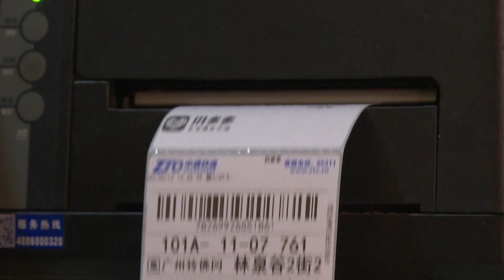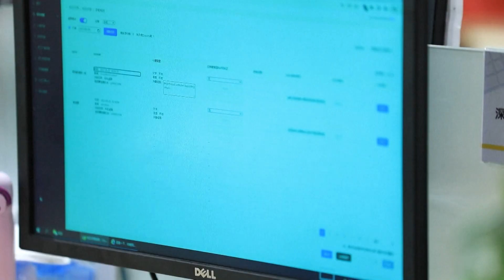การประกอบอาชีพของผู้พิการในจีนมีความหลากหลายมากขึ้น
เนื่องด้วยการพัฒนาของธุรกิจแนวใหม่หลายประเภท ทำให้ผู้พิการในจีนสามารถประกอบอาชีพที่มีความหลากหลายมากยิ่งขึ้น ผู้พิการต่างค้นพบเวทีแสดงศักยภาพของตนในด้านอาชีพใหม่ ๆ มากขึ้นเรื่อย ๆ
หวัง เม่าเซิ่ง ชาวเมืองหลินเถา มณฑลกานซู่ ประสบอุบัติเหตุเมื่อ 9 ปีก่อน จนทำให้เป็นอัมพาตท่อนขาต่อมาก็ได้เข้ามาทำงานในสายของอีคอมเมิร์ซและได้เข้ารับการอบรมทักษะ เพื่อเรียนรู้การเปิดร้าน การวางจำหน่ายสินค้าและการบริหารร้านค้า และเปิดร้านจำหน่ายหัวของต้นลิลลี่ของบ้านเกิด
ในตอนนี้ เขากำลังดูแลร้านสองร้านไปพร้อมกัน ซึ่งในหนึ่งปีเขาสามารถขายหัวต้นลิลลี่ได้กว่าหลายหมื่นกิโกกรัม อีกทั้งยังสนับสนุนให้เพื่อนบ้านหันมาเปิดร้านออนไลน์อีกด้วย  หวัง เม่าเซิ่งกล่าวว่า เขาอยากให้ทุกคนนำหัวต้นลิลลี่ของอำเภอหลินเถาไปจำหน่ายยังที่ต่าง ๆ และอยากให้กิจการเติบโตขึ้นเรื่อย ๆ
เฉิน เสี่ยวเหวิน ผู้พิการทางสายตา ทำอาชีพเป็นนักติดฉลาก AI (AI Annotator) ซึ่งระบบ AI หรือปัญญาประดิษฐ์นั้น จะต้องเข้าใจภาษาของมนุษย์ นักติดฉลาก AI จะนำคำสั่งของผู้ใช้งานมาบันทึกลงในระบบก่อน จากนั้นจึงเปลี่ยนคำสั่งเหล่านี้ให้เป็นข้อความตัวอักษร แล้วจึงจำแนกประเภทและติดฉลาก ด้วยเหตุนี้ นักติดฉลาก AI ยังถูกเรียกว่าเป็น “วิศวกรผู้อยู่เบื้องหลังปัญญาประดิษฐ์” อีกด้วย เฉิน เสี่ยวเหวิน กล่าวว่า ทุกครั้งที่เธอใช้ลำโพงอัจฉริยะ แล้วพบว่ามันชาญฉลาดยิ่งขึ้น เธอก็รู้สึกว่างานที่ตัวเองทำนั้นมีคุณค่าและน่าภาคภูมิใจเป็นอย่างยิ่ง